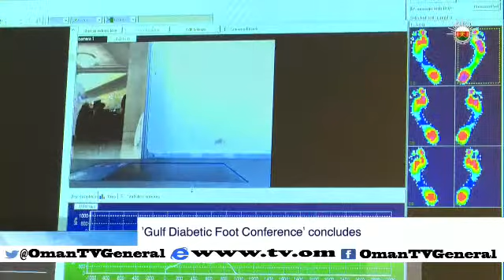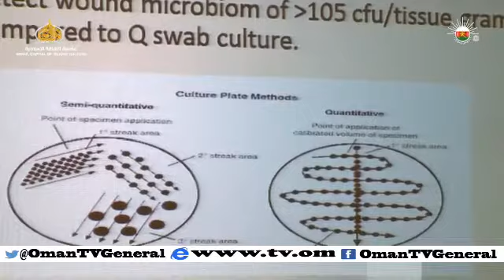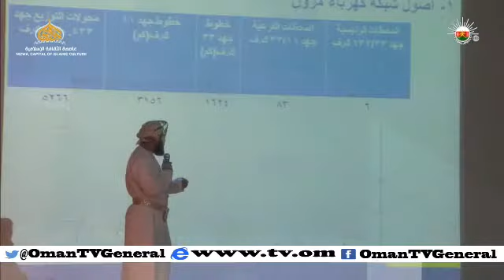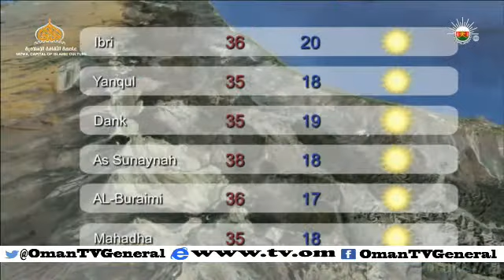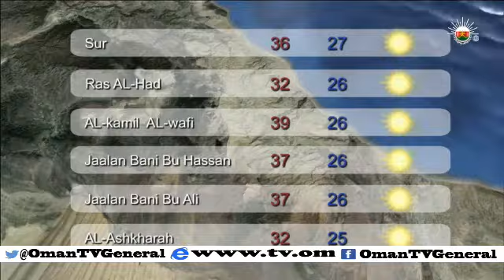English News Bulletin - Monday, 20 April 2015